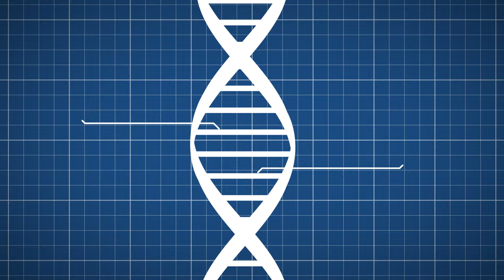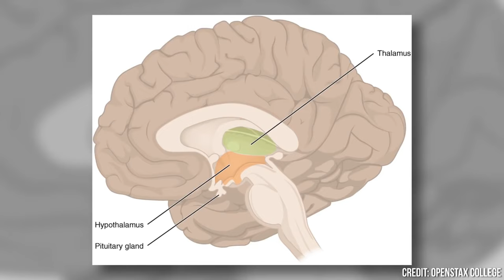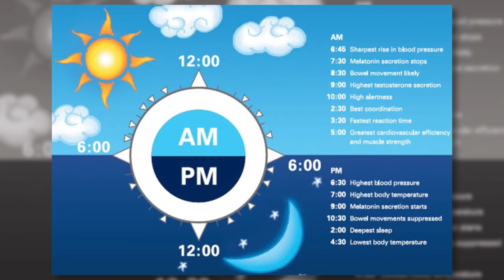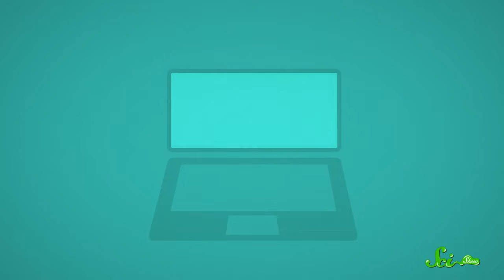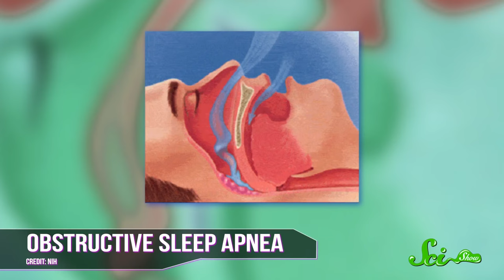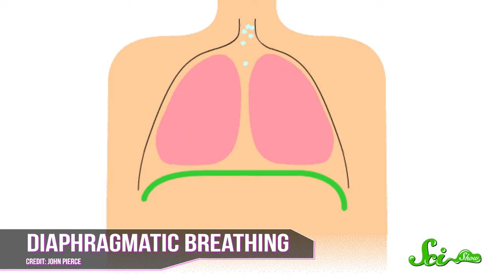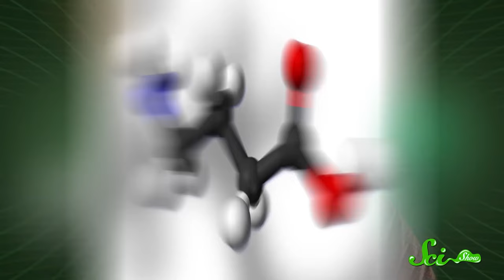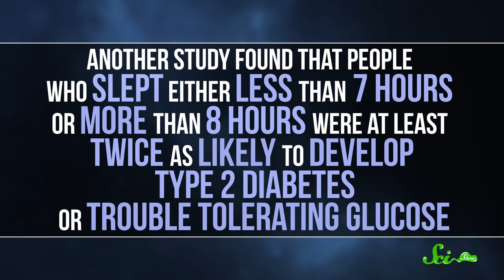The Secret to a Good Night's Sleep, According to Science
If you struggle to sleep well every night, you are not alone! Many people have a tough time sleeping—but science is here to help! We've compiled some of our favorite sleep episodes to help you learn the best ways to give your body a chance to rest!